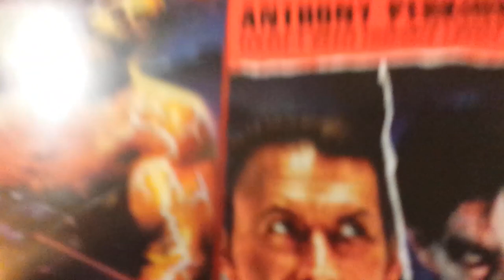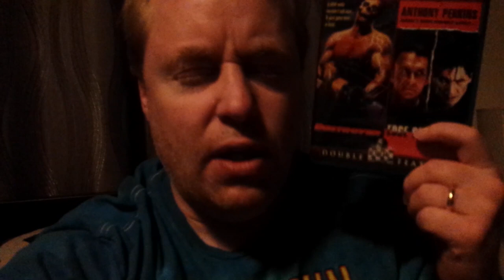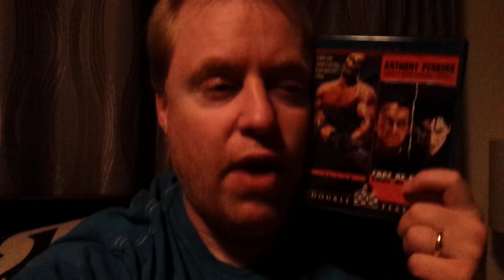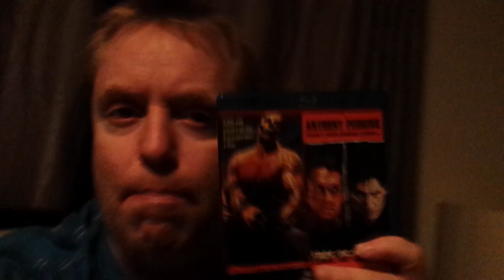EDGE OF SANITY Movie Review (1989) Schlockmeisters #1161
EDGE OF SANITY Movie Review - Anthony Perkins is Dr. Jekyll, Mr. Hyde and Jack the Ripper!